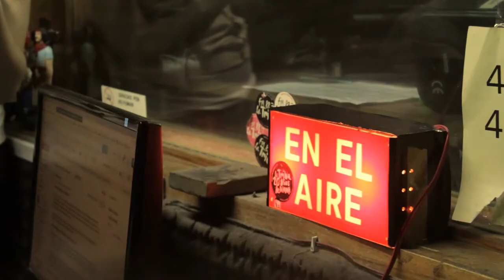SANGUCHE. FM LA TRIBU 88.7 . CASTAÑAS DE CAJÚ 26/09/2014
Entrevista + tema: "Milonga sin vos"